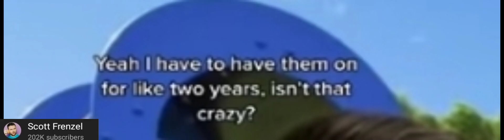JUST WAIT TO THE END 🤣